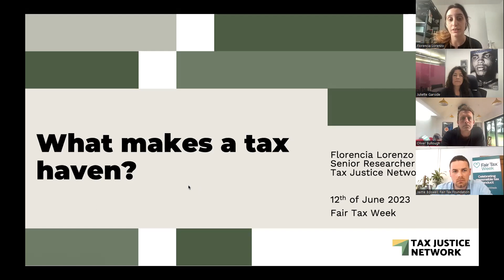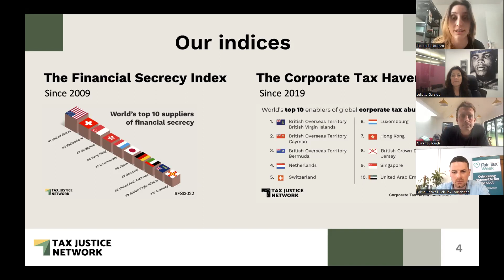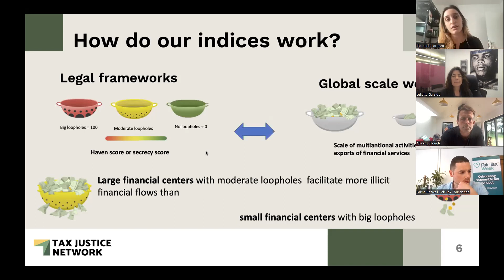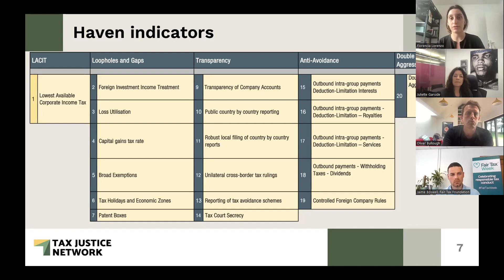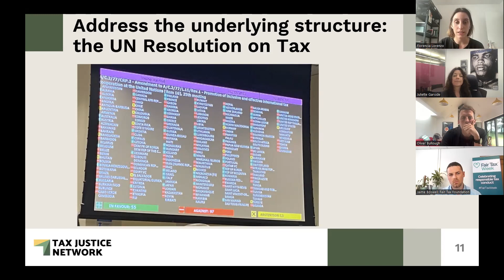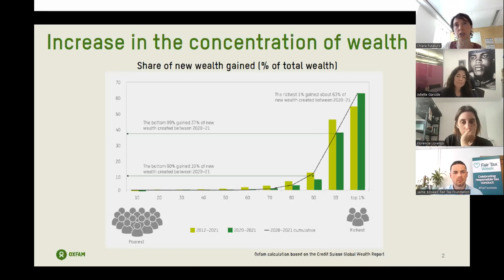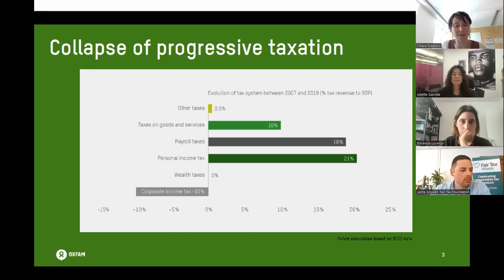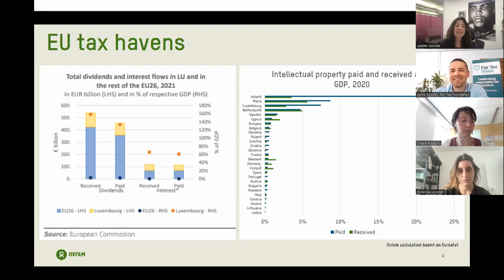Webinar: What makes a tax haven?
This Fair Tax Week 2023 webinar attempts to unpick what really defines a tax haven. Delve into the murky heart of our global economy to find out how Britain became a leading enabler of financial secrecy, why the EU’s tax haven blacklist falls short, and how researchers rank the world’s worst tax havens. You'll also find out about the new Fair Tax Mark tax haven list.